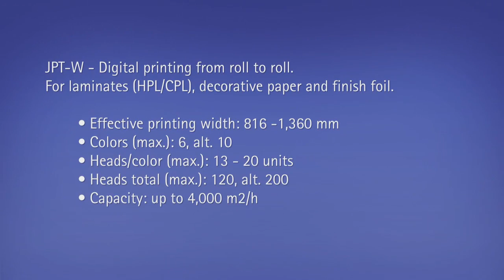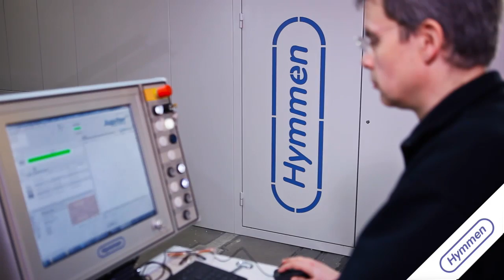Hymmen Digital Printing Line JPT-W 1400 2016